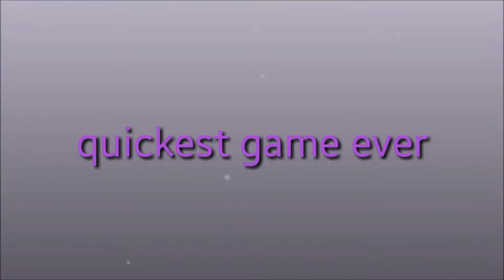Quickest Airsoft Game EVER!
Area69 airsoft - we've been blindly led to a starting spot, every man for himself when the music starts. Game on...